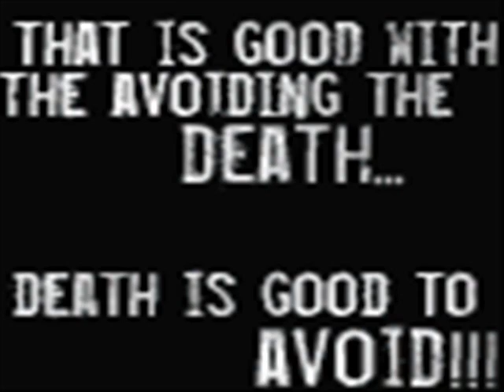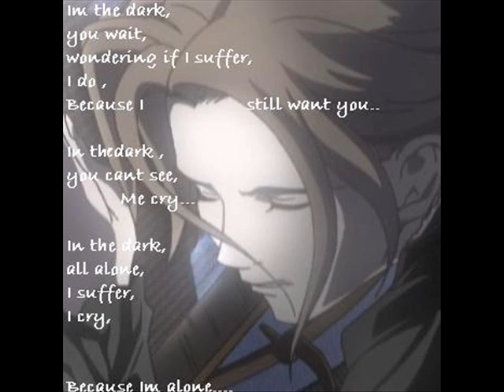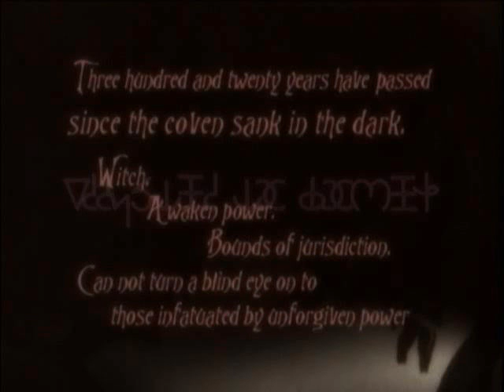In The End-O.O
I tried fooling around with some animated avatars I had. Sorry it may not be the best but my movie maker kept messing up X3